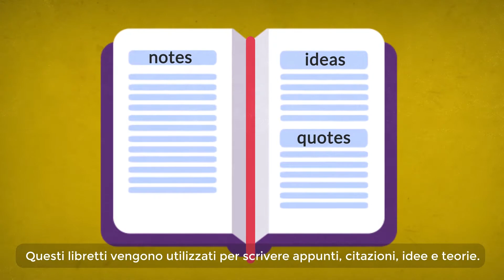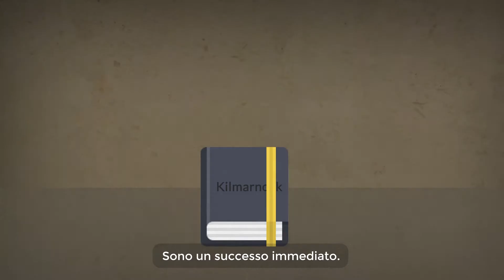Ls Storia di Robert Burns